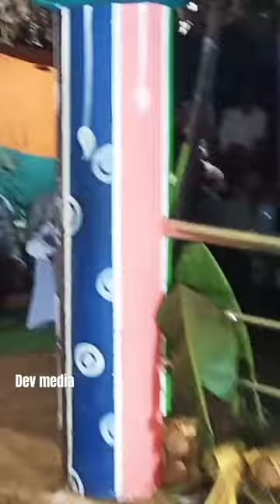Siluan ladies kirtan